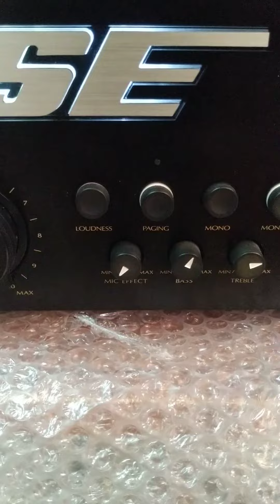តេស្ត Amp BOSE 4702-3 Vs Speaker 301AVM